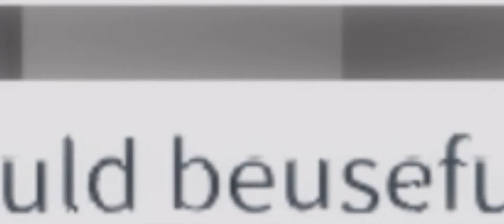Brookhaven Funny Moments